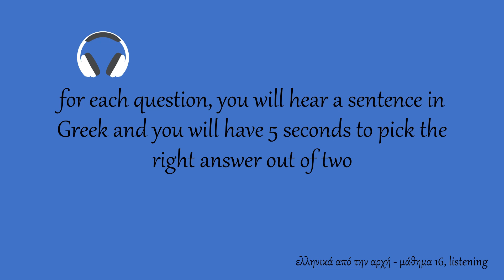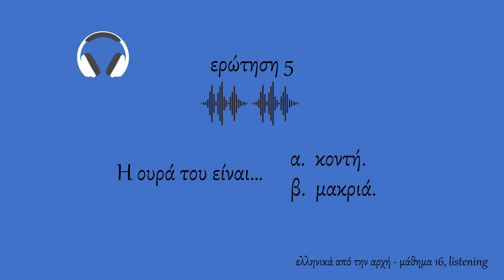learn Greek, free Greek lessons for beginners, A1 - lesson 16 - listening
Α1 - μάθημα 16 - listening

This video contains follow up listening exercises for the video lesson “A1 - lesson 16 - my favourite animal / Α1 - μάθημα 16 - το αγαπημένο μου ζώο”,

Body parts in Greek. Disambiguation of some tricky terms about body parts in Greek.